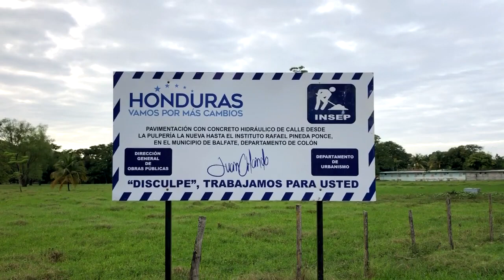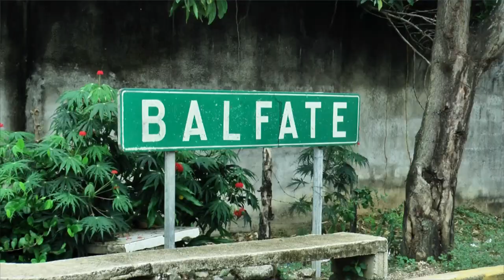Con diferentes proyectos, Balfate, Colón le apunta al Turismo